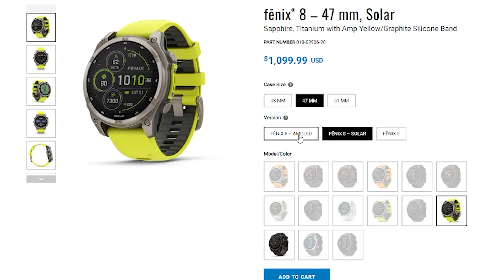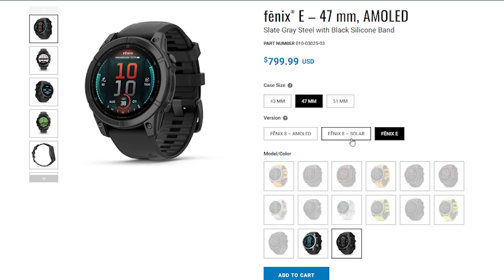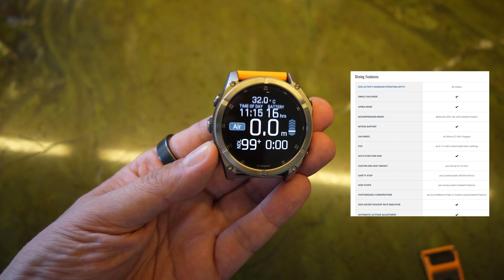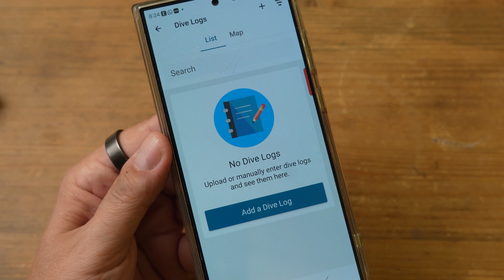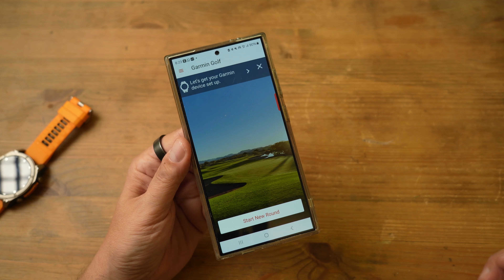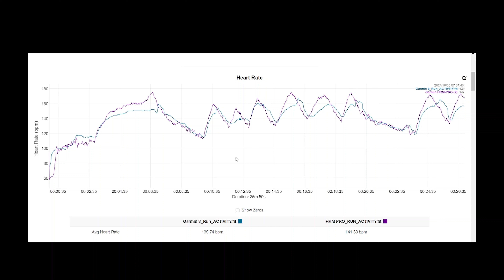التقييم الكامل لساعة فينكس 8 - Garmin fenix 8 – 51 mm, AMOLED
شاركني على انستغرام و ثريدز